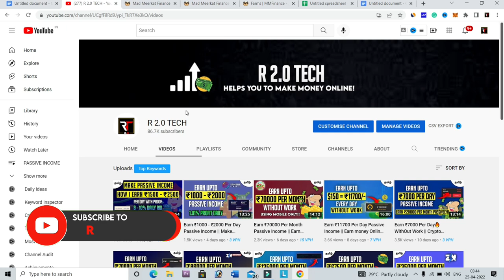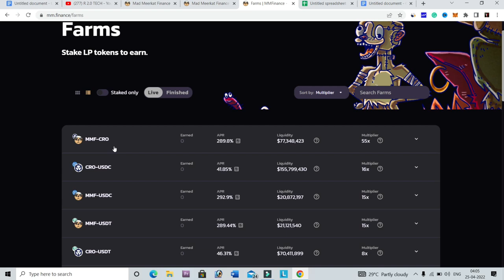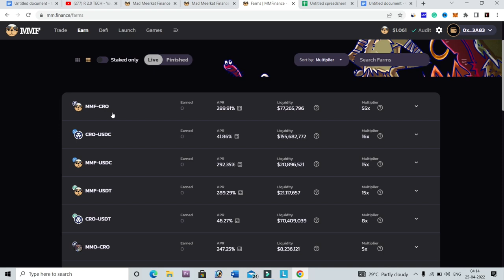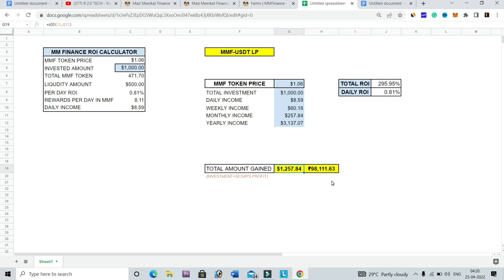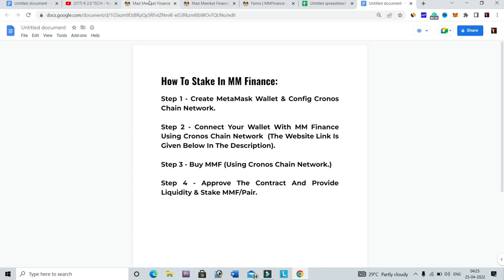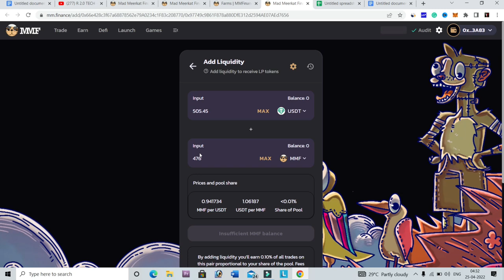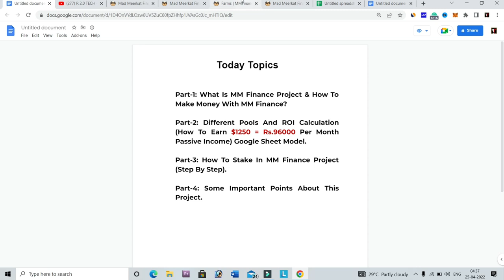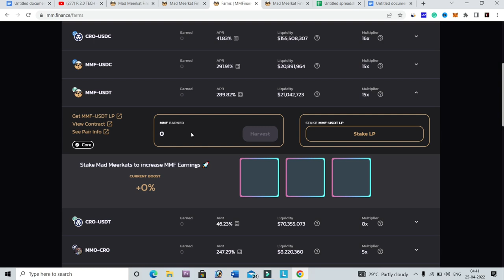Earn ₹96000 Per Day WithOut Work || Make Money Online || Crypto Passive Income ||Crypto YieldFarming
Earn ₹9600 Per Day WithOut Work || Make Money Online || Crypto Passive Income || Crypto YieldFarming

Second Channel:
(Everything About Nodes, Defi, Yield Farming)